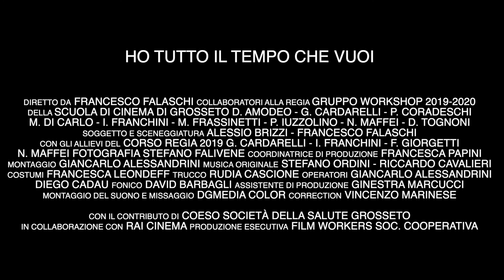Ho tutto il tempo che vuoi - trailer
Il trailer del cortometraggio "Ho tutto il tempo che vuoi" , realizzato dall'associazione culturale Storie di cinema, in collaborazione con Rai Cinema, nato dalla collaborazione con Coeso Società della Salute. "Ho tutto il tempo che vuoi" è la storia e l’intenso rapporto tra un’educatrice, interpretata da Cecilia Dazzi (La porta rossa, Habemus papam), e dall’attore Luigi Fedele (Io ti cercherò, Quanto basta) nel ruolo di un diciassettenne isolato dal mondo. La regia, a cura di Francesco Falaschi, si è sviluppata attraverso un workshop con gli allievi della Scuola di cinema di Grosseto, mentre la sceneggiatura, a firma di Alessio Brizzi e dello stesso Falaschi, è stata scritta all’interno dell’esperienza laboratoriale dei corsisti della stessa Scuola di cinema.